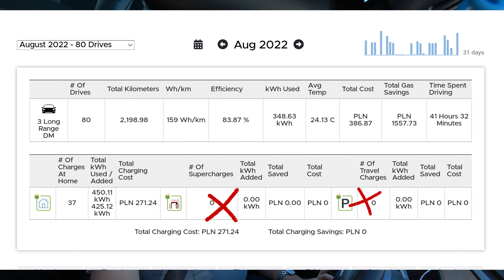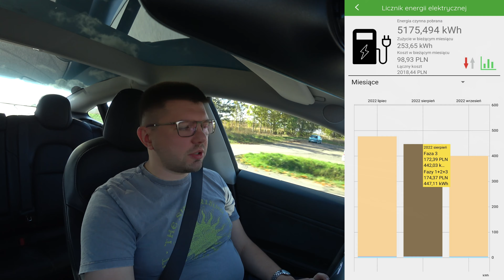🇵🇱Prawdziwe koszty ładowań z gniazdka 2200km sierpień 22 + prognoza 2023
Koszty energii drastycznie drożeją, koszty energii z gniazdka w 2023 też drastycznie podrożeją, a z samochodem elektrycznym wykraczam ponad limit o 8000 kWh!

Prezentuję prawdziwe koszty ładowania z gniazdka w sierpniu 2022 na podstawie danych podlicznika w garażu + tego droższego ładowania prognoza na 2023.

Najdroższy koszt 100 km elektrykiem będziemy mieli w podróży. Tutaj przedstawienie takiego scenariusza na podstawie mojej realnej podróży:

Bracia, dziękuję za wsparcie Ukrainy i Ukraińców! Za Bayraktar, Warmate i samochody terenowe, czołgi i wszystko!

Sugeruję robienie wniosków na fundację charytatywne które wykazały się wysoką skutecznością (sam ich wspieram i pomogliśmy już na ponad 100 mln USD!):

Linki polecające do serwisów których sam używam:
1 miesiąc próbnego Premium ABRP z moim linkiem zamiast 2 tygodni (działa z różnymi modelami elektryków, większość pozwala na integrację z samochodem przez wtyczkę OBD2)

Jak dostanę cos na swój PayPal - również przekieruję lub samodzielnie kupie co co jest potrzebne dla walczących...